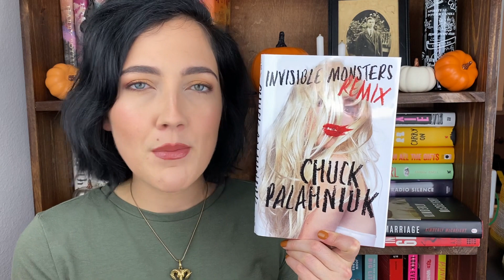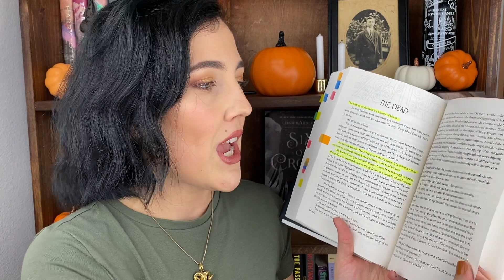September Wrap Up 2020 📚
Give me some thriller, horror and dark academia recs. I need a new favorite.

🎁 amazon wishlist